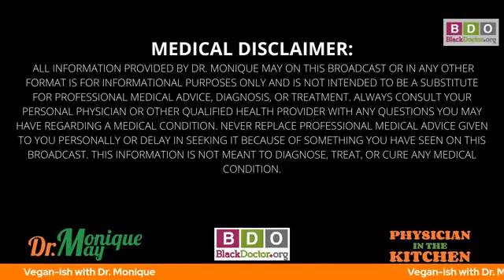Clear Your Plate of Preservatives - Vegan-ish Show with Dr. Monique May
Since the beginning of time, people have been trying to find ways to preserve food. But there are some that can do more harm than good. Dr. Monique discusses preservatives and how to get the bad ones off your plate.

// Vegan-ish with Dr. Monique
On Vegan-ish, Dr. Monique talks about how you can make your diet more plant-based or vegan. She also talks about nutrition in the news, current health trends, and more.

// ABOUT
Dr. Monique May, the Physician In The Kitchen, is a board-certified family physician whose mission is to fix America’s health, one plate at a time. Through her books, coaching, and cooking classes she enjoys helping busy households embrace healthy plant-based eating without impacting their hectic schedules.

// MORE OFFERS, TOOLS & RESOURCES
All about Herbs:
Doc, Fix My Plate! The Physician In The Kitchen’s Prescriptions for Your Healthy Meal Makeover: Docfixmyplatebook.com
1:1 Cooking Class: Cookingwithdrmonique.com
Vegan W(orcestershire) Sauce: Veganwsauce.com